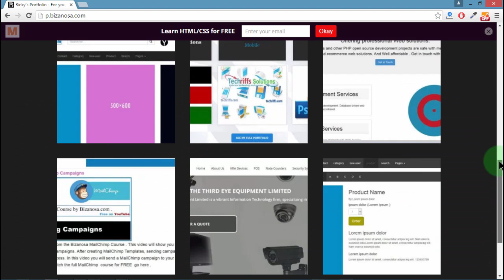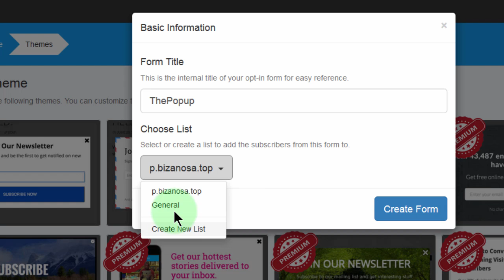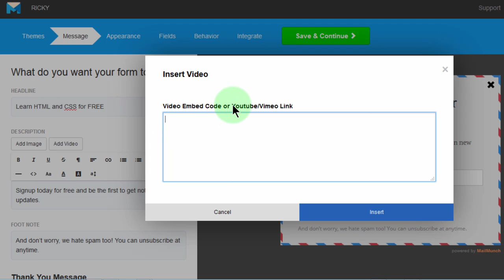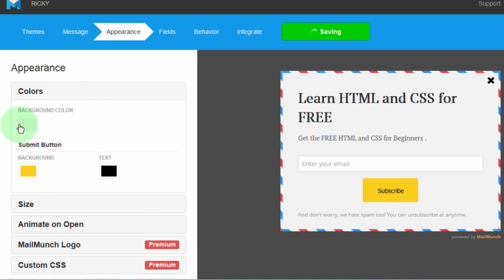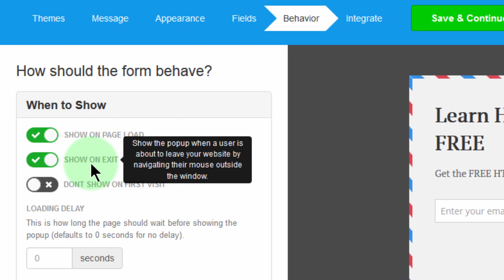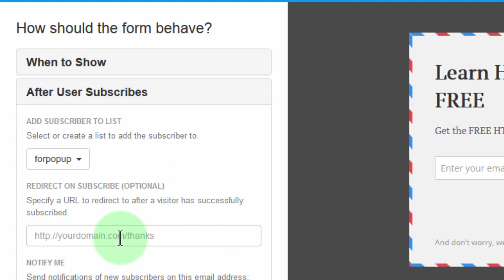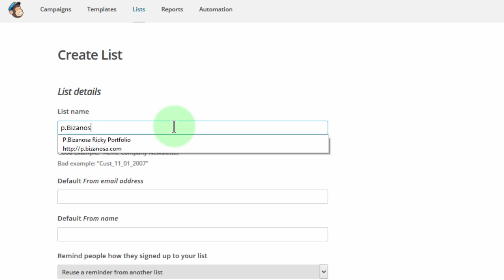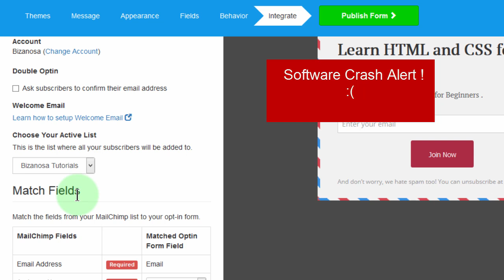Creating Mailmunch pop up [Recovered Video ]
Watch the full MailMunch tutorial here :

First bit of creating a MailMunch popup . The video stopped  recording. I edited it and uploaded it here for you.
On SKillshare the video is here for you to watch.
On Udemy you'll find that it was uploaded as part of the course..
Basically this is a tutorial about creating a Mailmunch popover .popup .